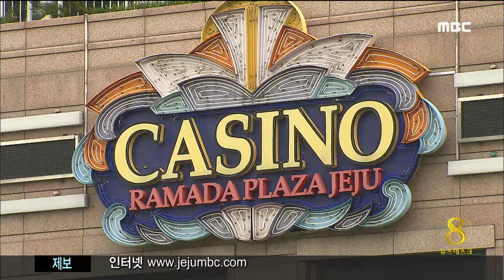제주MBC 리포트_심층 중국발 카지노 열풍 실태와 문제점_김찬년 조인호